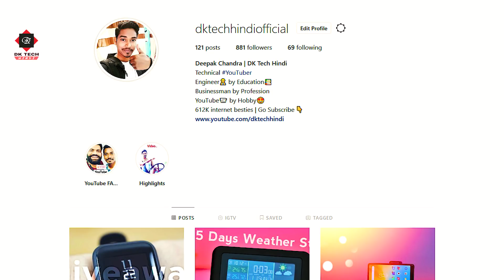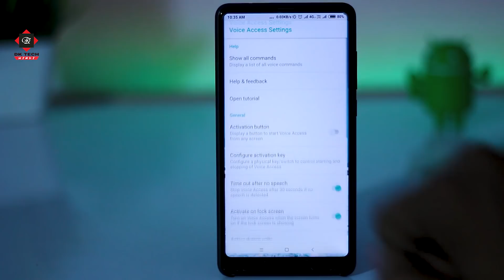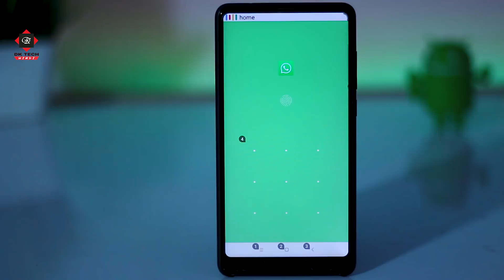Amazing Google App | Google की इस App ने कमाल कर दिया | Google App Review | DK Tech Hindi